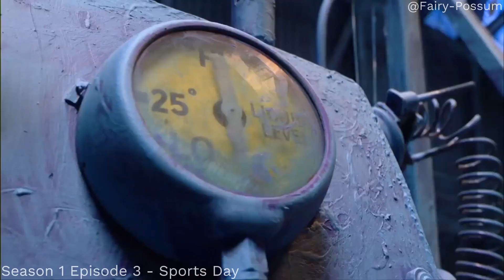Robbie's best moments - Season 1: Episode 1 - Episode 5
Robbie Rotten belongs to the LazyTown franchise.

Episodes included:
00:00 Welcome to LazyTown
3:51 Defeeted
9:38 Sports Day
14:26 Crystal Caper
22:58 Sleepless in LazyTown